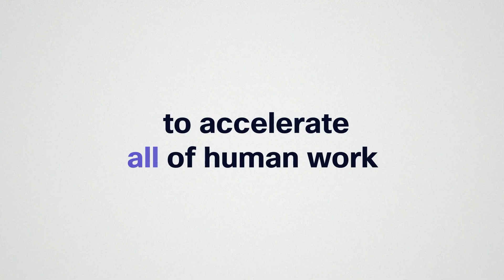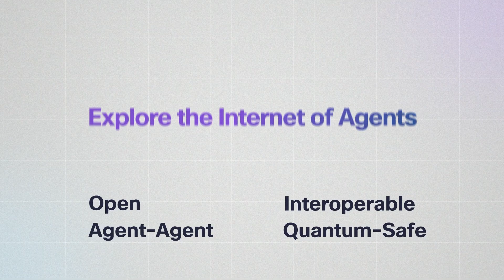What is the Internet of Agents?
The Internet of Agents is an open, interoperable internet for agent-to-agent collaboration. It's the next major platform paradigm shift that will transform how work gets done, providing the collaboration layer that lets AI agents discover each other and work together regardless of how they were built, who built them, or where they run.

Outshift is Cisco’s incubation engine, innovating what's next and new for Cisco products and sharing our expertise on emerging technologies. Discover the latest on cloud native applications, cloud application security, generative AI, quantum networking and security, future-forward tech research, our latest open source projects and more.